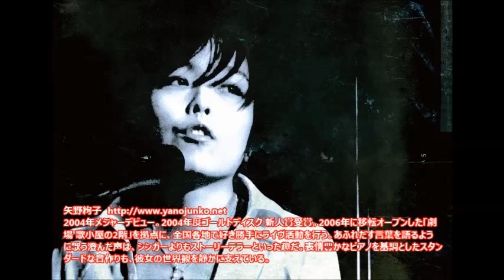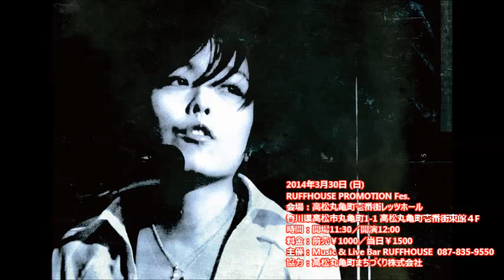2014.3.30 RUFFHOUSE PROMOTION Fes. THE MOVIE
2014年3月30日 (日)
RUFFHOUSE PROMOTION Fes.
会場：高松丸亀町壱番街レッツホール
〒760-0029 香川県高松市丸亀町1-1 高松丸亀町壱番街東館４F
料金：前売￥1000／当日￥1500 ※ともに１オーダー制
協力：高松丸亀町まちづくり株式会社

■出演者
大柴広己、NolenNiu-de-Ossi、本夛マキ、ラブハンドルズ、shy、矢野絢子、井上ヤスオバーガー、間 慎太郎、吉田 博、フジタユウスケ、トミタショウゴ、鎌田純子、キクチユウスケ、上野 誠、
anoa、ハヴケイスケ、山下雄平、青江好祐